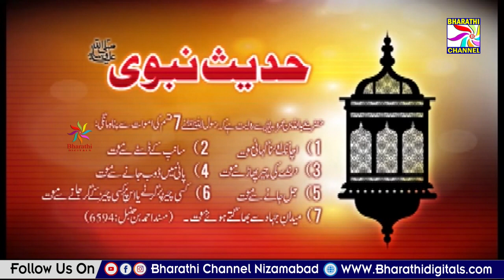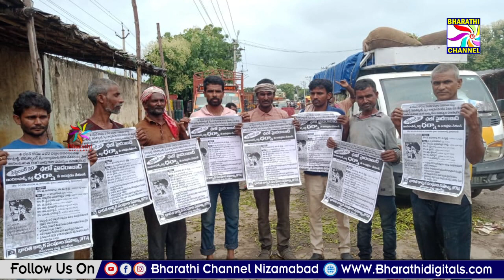Parwaaz News || Nizamabad || 22-09-2024